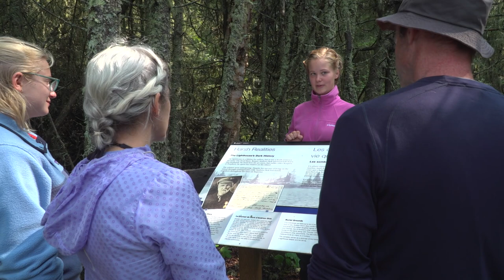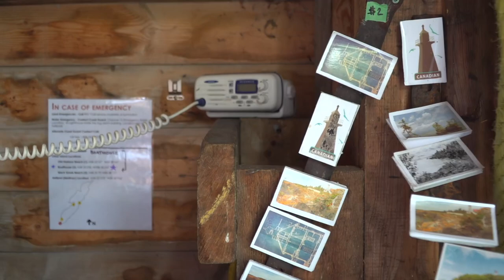Lighthouse Navigator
Do you want to be an lighthouse navigator living on an island in Lake Superior? Watch as these three keepers take you on a tour of Porphyry Island Lighthouses located some 43 km east of Thunder Bay. Summer Jobs available, apply clls.ca

June 28 to Aug. 22, 2021
35 hours per week

$14.25 per hour

Location: Thunder Bay – Porphyry Island – Silver Islet

Are you cut out to be a light keeper with extended stays in an isolated location? Canadian Lighthouse of Lake Superior (CLLS) is excited to offer summer students who are returning to school in the fall to become a Lighthouse Navigator for the summer.  Application Deadline: Friday Mar. 27, 2020

The employment opportunity will take place, partly in Thunder Bay, with the majority of work happening at Porphyry Island and Trowbridge Lighthouses on Lake Superior. It will be an opportunity to discover how a new tourist attraction connects with members, and community on and Lake Superior Island.

The experience is a unique opportunity to connect with the world’s largest fresh water lake in summertime with room & board and transportation to the main land provided.

Duties to Include:

-to help operate a lighthouse, meet and greet tourists
-to help develop and assist with interpretive programming

-to guide tourists through the site
-to track tourist information and enter into a daily log
-grounds keeping, mowing, clearing site, painting, housekeeping

Requirements
- desire to use work time to further career goals, basic first aid and CPR, drivers license is an asset.

Be a Canadian citizen, permanent resident. Ability to operate independently and in a team setting.

Please send your resume and cover letter explaining why you want the position and what assets you bring to CLLS.